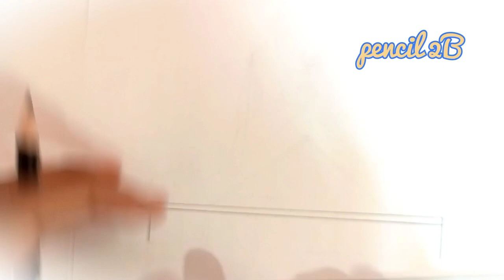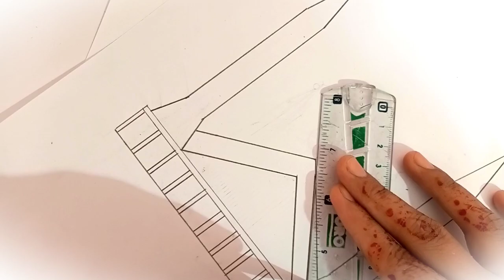how to draw a Faisal mosque for beginners|| Faisal masjid pencil drawing tutorial@saimas-art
how to draw a Faisal mosque step by step.
easy pencil sketch for beginners.
easy drawing tutorial.
Faisal masjid is located in Islamabad.